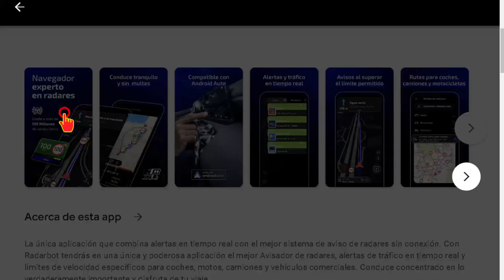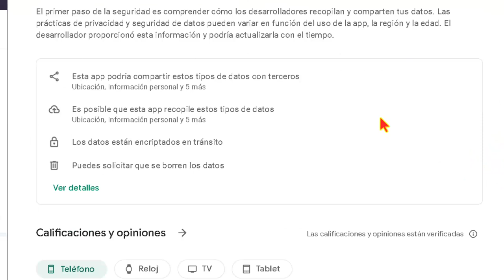El mejor detector de radares móviles 🔥 La Mejor alternativa a WAZE para Android Auto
🚦Radares Fijos y Móviles: una aplicación completa y fiable para detectar radares en España, especialmente cuando utilizas Android Auto. Aquí tienes por qué es una excelente opción:

1. Información Actualizada: Esta app muestra información actualizada sobre radaresmóviles y semáforos en la carretera. Además, se actualiza periódicamente con detalles sobre nuevos radares y modificaciones en los existentes

2. Compatibilidad con AndroidAuto: Lo más impresionante DE RADARBOT es que Radares Fijos y Móviles es compatible con Android Auto, lo que te permite mantenerte informado mientras conduces con total comodidad y seguridad

3. Funciones Destacadas:
Widget en Segundo Plano: La app tiene un widget que funciona en segundo plano y alerta de forma discreta pero eficiente sobre los radares, incluso con el móvil bloqueado.
Velocímetro con Aviso de Exceso de Velocidad: También cuenta con un velocímetro que te avisa si excedes los límites de velocidad.
Comunidad de Usuarios Activos: Es un híbrido entre Google Maps y Waze, ya que tiene una comunidad de usuarios que colaboran reportando radares en la carretera

4. Descarga Gratuita con Opción de Eliminar Anuncios: Puedes descargar Radares Fijos y Móviles en tu móvil sin costo alguno. Si deseas eliminar los anuncios, puedes hacerlo por un pago único de 3,99 euros al año-

En resumen, si buscas una aplicación confiable para detectar radares en España, Radares Fijos y Móviles es una excelente elección. ¡Conduce con seguridad y sin miedo a ser sorprendido por un radar de la DGT! 🚗📡